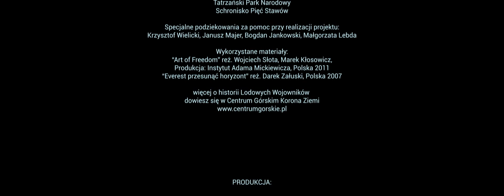Lodowi Wojownicy /Ice Warriors official video Palfy Gróf / Korona Ziemi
Utwór powstał z inspiracji Złotą Erą Polskiego Himalaizmu . W hołdzie dla Lodowych Wojowników i ich dokonań w górach wysokich .
Tekst : Bartosz Krawczak
Adaptacja tekstu : Marcin Chryczyk
Reżyseria : Jan Wierzejski
Scenariusz : Jan Wierzejski , Bartosz Krawczak
Zdjecia : Jan Wierzejski
Muzyka: Tomek Boruch
Zespół Palfy Gróf w składzie : Dominik Piejko , Tomek Boruch , Marcin Chryczyk , Kuba Herzig , gościnnie Anita Podkowa i Sylwester Malinowski
W teledysku wystąpili : Kacper Tekieli , Piotr Łakomik
produkcja : centrum górskie Korona Ziemi , Jan Wierzejski Productions